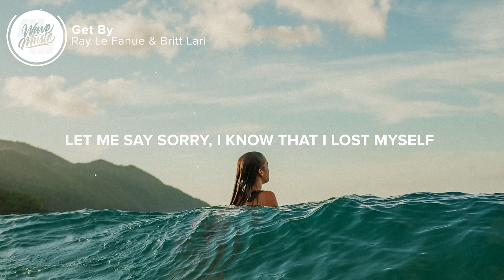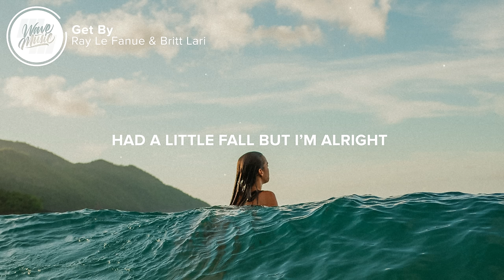Ray Le Fanue & Britt Lari - Get By (Lyrics)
⚡️Standing on my own but I’ll get by

🎤 Lyrics: Ray Le Fanue & Britt Lari - Get By

0:05 - Verse 1
[Verse 1: Britt Lari]
Ask me if I’m doing better now
Took a while but I can live without
Everything they ever made me feel
It was never ever real
I can see now

Ask me if I know what I deserve
Cause the question used to hit a nerve
This time I don’t wanna let you down
Picked myself up off the ground
I am here now

0:33 - Chorus
[Chorus: Britt Lari]
Let me say sorry
I know that I lost myself
Changing the story
There’s better times ahead

0:46 - Drop
Dancing with my soul in the sunlight
Hear the music calling to come back
Had a little fall but I’m alright

1:16 - Verse 2
[Verse 2: Britt Lari]
Ask me if I can forgive myself
That was always on the highest shelf
What it took for me to understand
I’m all I got until the end

Ask me if I know where I belong
Not so easy having to move on
When I pictured it all my mind
I didn’t make it every time
But I am here now

1:42 - Chorus
[Chorus: Britt Lari]

1:56 - Drop

👨‍💻 If you like "Ray Le Fanue & Britt Lari - Get By (Lyrics)" check out these other tracks:

Picture credit
📷 Juanca Paulino

👩‍💻 Share Ray Le Fanue & Britt Lari - Get By (Lyrics) with your friends!